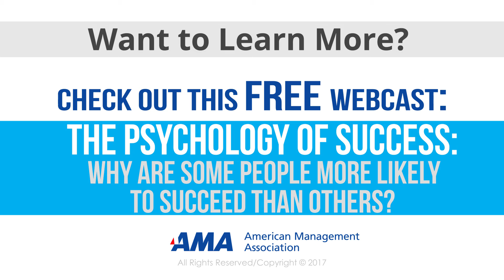Steven Kotler Talks The Burning Man Festival